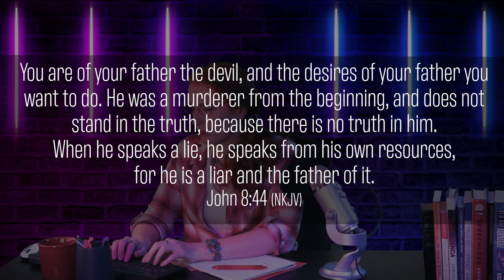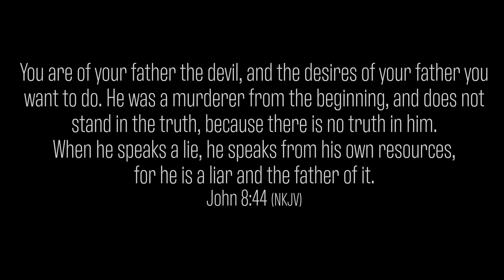Radio Ghost Town 11: Darkness By Degrees (Halloween, Spirit Realms & Science) (Christianity)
This week, Deep Amber discusses how we've been fooled by those we trusted most, and exposes Evil's age-old plan to use innocence as the ultimate disguise. Join the investigation of the Grand Conspiracy in this ongoing series, “The Serpent Whispers”…

FBLM Is now on Rumble!